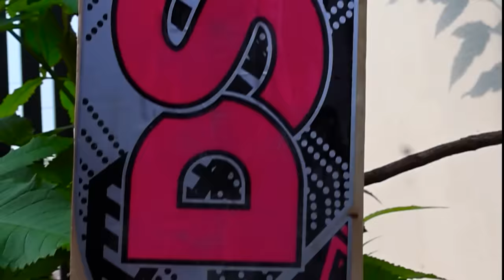Powerful Destroyer Bat Vs Hard Carrom Ball, Which Will Win?